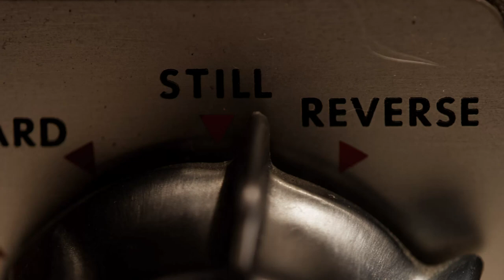Emil Madaliński - Imaginary Girl. feat. Filip Kozak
Filip Kozak - Vocal, Lyrics
Emil Madaliński - music

Produced by Emil Madaliński
Wrocław